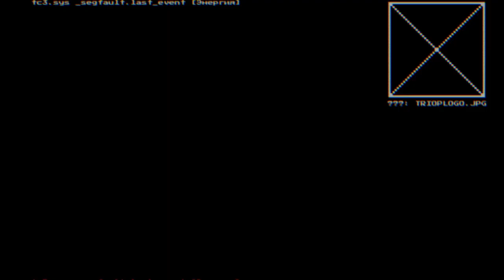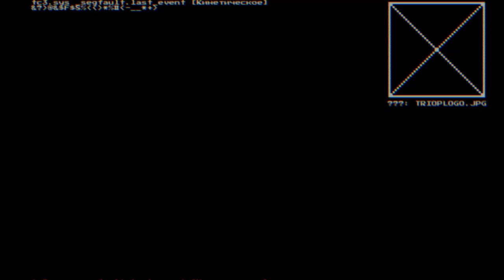System Shock - Часть 9/13 - Палуба руководства: Биоугроза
= Краткое содержание =
В этом эпизоде хакер заканчивает начатое, и всё же достигает инженерной палубы. Правда, придётся ему по служебной палубе побегать, пособирать всякие платы, чтобы наконец деактивировать протоколы защиты отделения рощ от станции. Но и с этими каверзными заданиями товарищ хакер справляется на ура, пусть его и пытались задавить "мясом" боевых роботов. И не с такими ИИ справлялись!